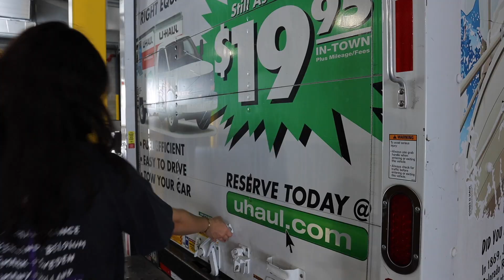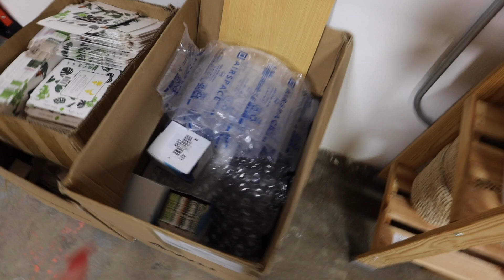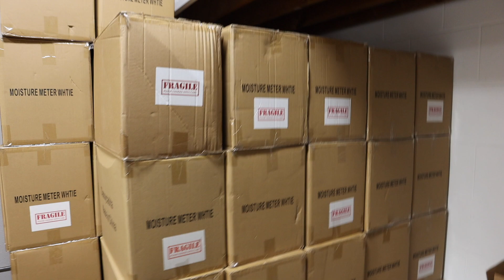I GOT A WAREHOUSE | Latina Small Business, Moving and Organizing Vlog + Tour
$5 Off First Vellabox: CODE- EMILY5

IN THIS VIDEO: I GOT A WAREHOUSE | Latina Small Business, Moving and Organizing Vlog + Tour